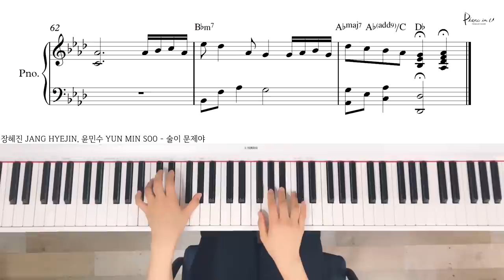장혜진JANG HYEJIN,윤민수YUN MIN SOO - 술이 문제야 (Drunk On Love)/Piano cover/Sheet